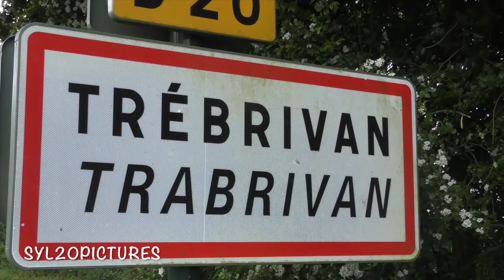CHAMPIONNAT DE BRETAGNE CLM PAR EQUIPE 2019 (Minimes Cadets Juniors)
Vidéo du Championnat de Bretagne course contre la montre à Trébrivan ( Minimes Cadettes Cadets Juniors)
N'oublie pas d'activer la cloche 🔔pour ne pas louper une vidéo!!!